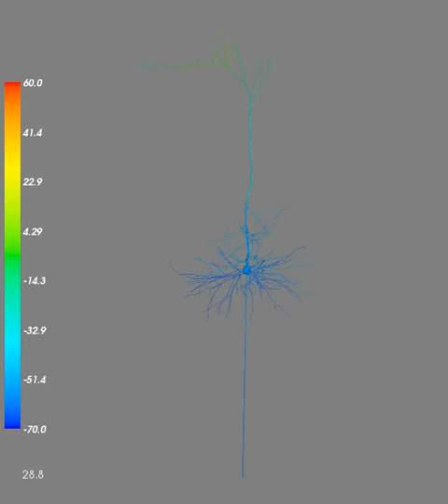Pyramidal neuron stimulation rendered using Neuronvisio (red-blue)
The rendering is done with Neuronvisio using the Mayavi library

Model based on Z. F. Mainen, J. Joerges, J. R. Huguenard and T. J. Sejnowski Neuron 15, 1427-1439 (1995)